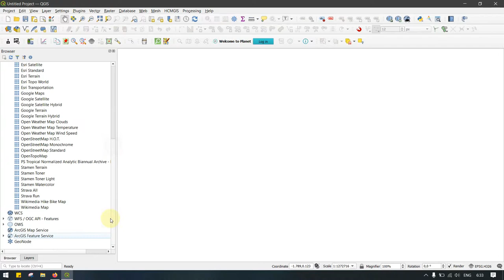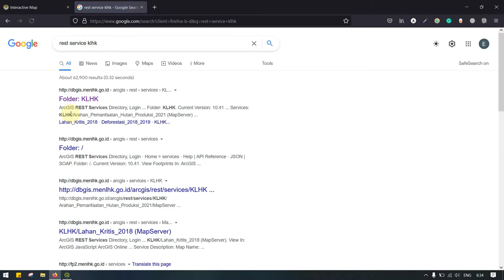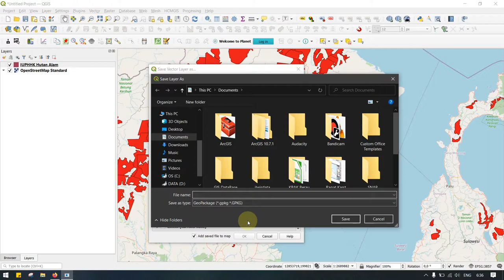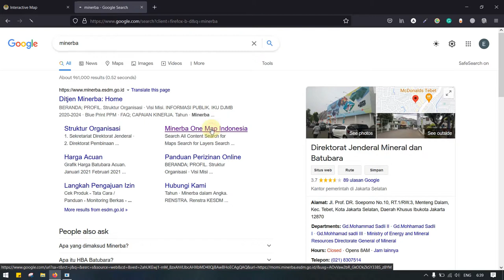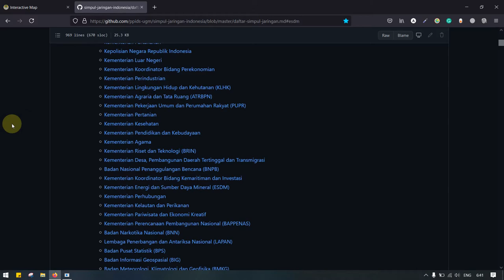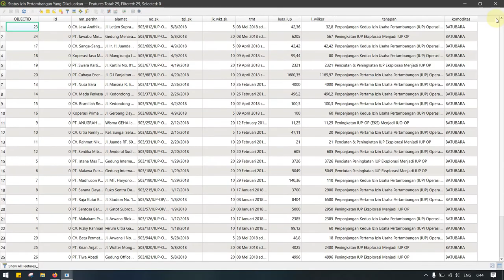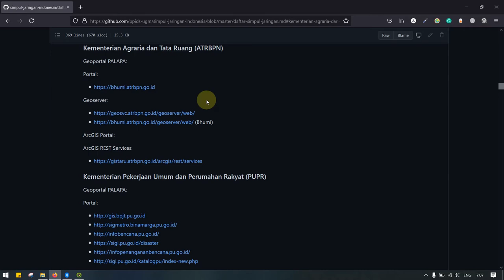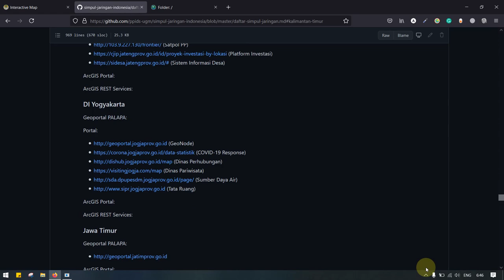QGIS: Load WFS / Memuat peta dari situs web instansi pemerintah sebagai feature services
Video ini menjelaskan cara memuat peta (data spasial) vektor yang dipublikasikan secara terbuka (umumnya oleh lembaga pemerintah) ke kanvas kerja QGIS. Peta yang dimuat juga dapat disimpan ke penyimpanan lokal di komputer kita sebagai shapefile maupun format lainnya. Pastikan koneksi internetnya lancar ya!

Punya pertanyaan atau ingin membagikan pengalaman memanfaatkan WFS publik di dalam pekerjaanmu? Berikan komentar di bawah, dan jangan lupa aktifkan teks subtitel ketika menonton.